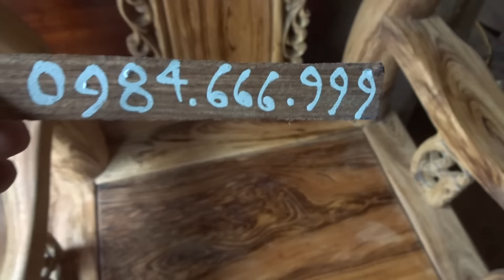Bộ ghế mã 12D, Da Hổ, , gụ ta Quảng Bình chọn vân, cột 12 x 6, 26-12-2016Đồ Gỗ Đức Hiền